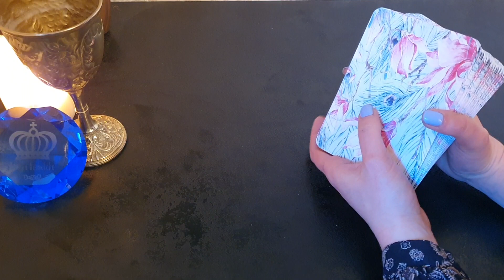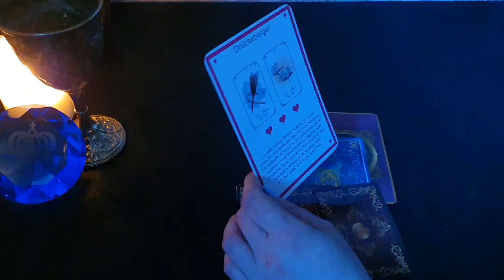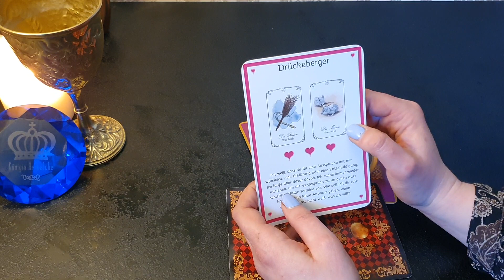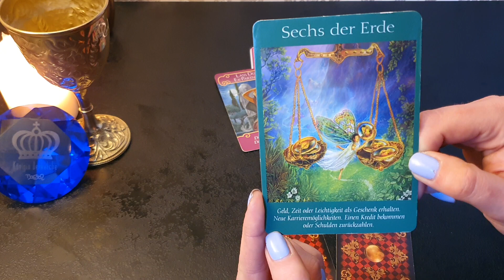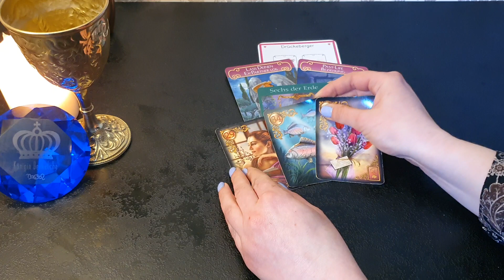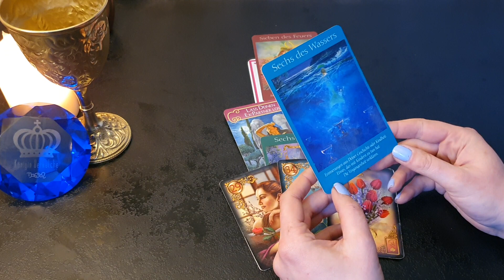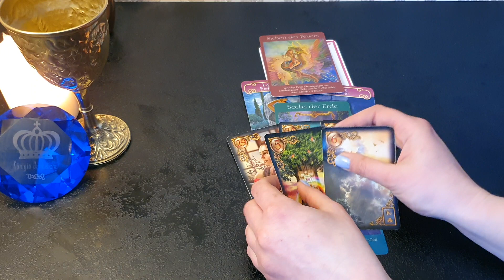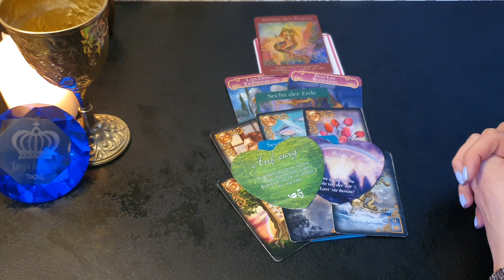Jemand will dich lieben❤so wie du es verdient hast! Eine große Liebe erwartet dich👑🍀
@Königin Derkelche  @Königin DerGedichte

❗So nimmst du Kontakt zu mir auf❗

POSTFACH:
Königin Derkelche
1165
06556 Artern

🚫🚫Private Legungen sind nicht möglich🚫

Verwendete Kartendecks:
Verwendete Kartendecks:

Vielen lieben Dank fürs teilen und liken!
Licht&Liebe, eure Königin Derkelche👑💛☀️

P.S.: Diese Legungen können auf dich zutreffen, müssen aber nicht!
Bitte übernimm die Verantwortung dafür, welche Gefühle ich in dir auslöse.